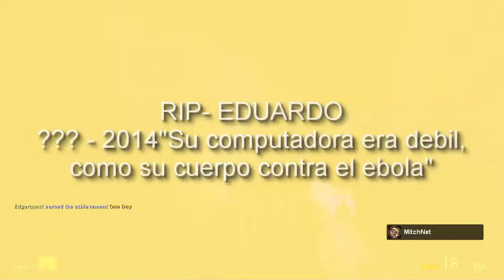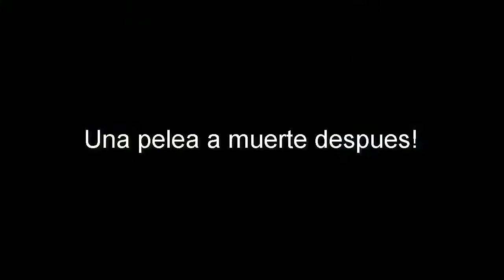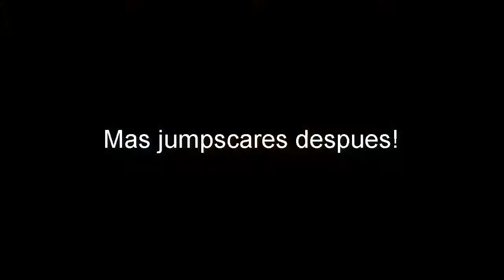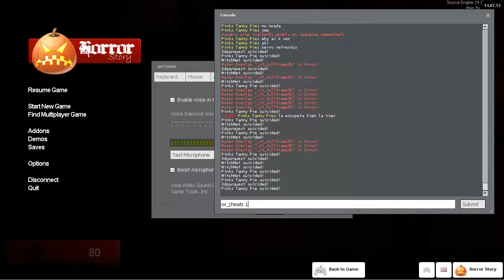OH EL TERROR!!! - Gmod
La caja misteriosa esta apunto de sufrir un paro cardiaco!